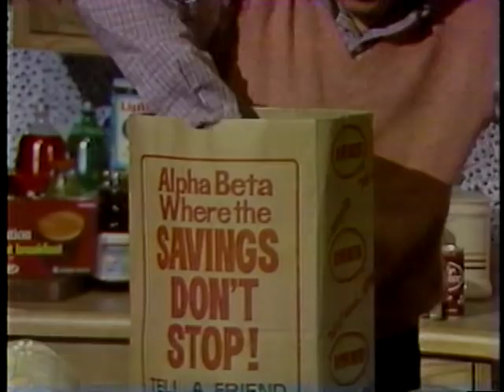1982 Alpha Beta supermarket commercial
Another one from the long-gone supermarket chain- this guy's name is Alan Hamel, tell a friend!